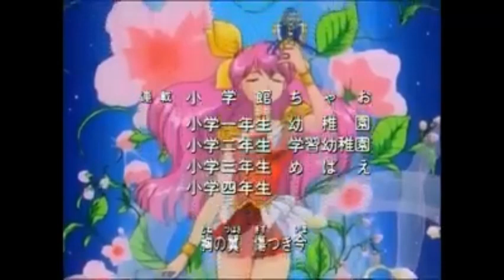wedding peach op 2 but with the sailor moon intro english